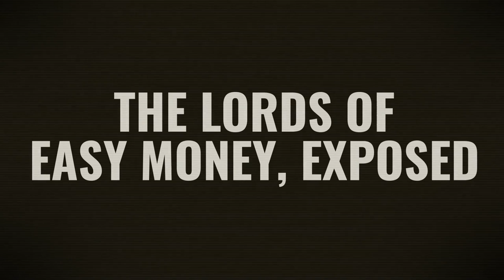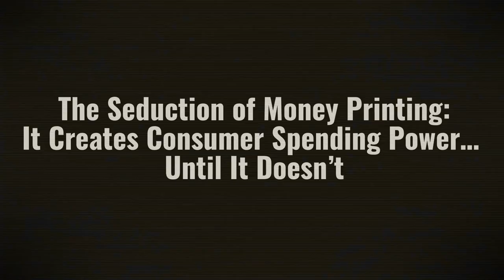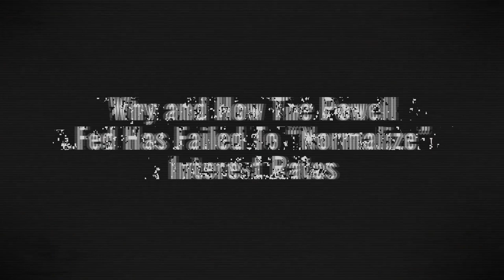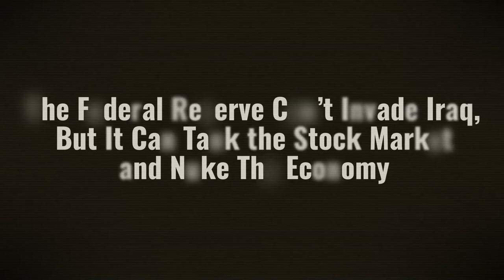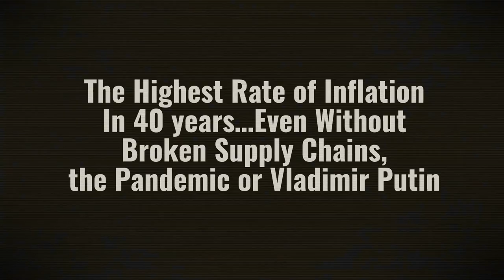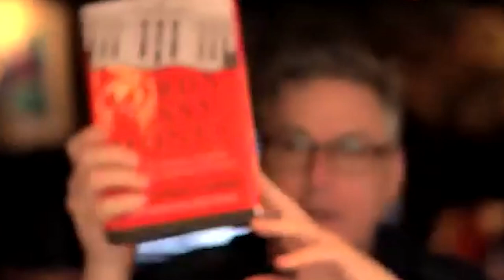Will The Fed "nuke the economy?" w/ Christopher Leonard - EP 51 The Wiggin Sessions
This week on TWS: A close look at the Federal Reserve and excessive money printing w/ Christopher Leonard.

Christopher Leonard is an investigative journalist known for his research in the food & meat industries of the American heartland. His newest endeavor, "The Lords of Easy Money: How the Federal Reserve Broke the American Economy" thinks more macro... just our beat.

Moving away from the volatility of food production and commodities trading, Leonard investigates the greater tumult of an American monetary system which diseases and festers through all asset classes. "Easy money" is a nicer way to say that the Fed (and Jerome Powell's regime in particular) is pumping trillions of dollars into a system that is destined for failure. The Empire of Debt is nigh. This is a fiscal wake-up call.

We talked through all the Fed's mishaps in great detail: the demise of the dollar, quantitative easing, Greenspan, Bernanke & Yellen, price & asset inflation, and the titanic shift we've seen in the last decade of money policy.

Big ideas from a big thinker. Let's jam.

0:00 Introductions
2:15 The Federal Reserve
8:50 A History of the Dollar
13:15 The Powell Pivot
18:45 Quantitative Easing
20:50 Bloated Bureaucracy
24:48 More Power Than The President
29:50 Inflation & Income Inequality
33:30 Paul Volcker
36:00 Price vs Asset Inflation
38:40 The Supply-Chain Catastrophe
43:50 Too Little, Too Late
48:30 Mission Creep
55:30 The Uncomfortable Truth
59:30 Fiscal Wake-Up Call

More than ever before, there’s a pronounced disconnect between economic indicators and the stock market.

You’re wondering if you need to radically readjust the way you think about investing, wealth preservation, and how you position the future of your family.

Join me in each episode of The Wiggin Sessions where I interview key thinkers and industry experts and do a deep dive into history, politics, economics, and philosophy--and discuss their real-world impact on financial markets and our lives. I am the founder of Agora Financial, host of The Wiggin Sessions, and best-selling author of Financial Reckoning Day;  Empire of Debt (with Bill Bonner); The Demise of the Dollar; and The Little Book of the Shrinking Dollar. I am also the writer and executive producer of the documentary I.O.U.S.A., shortlisted for an Academy Award.